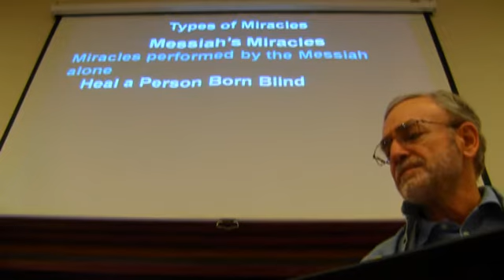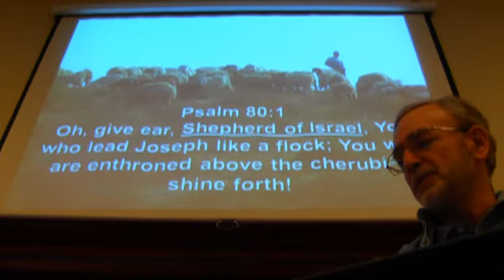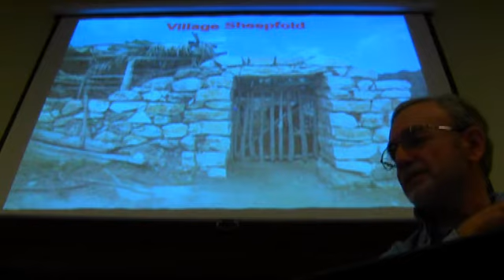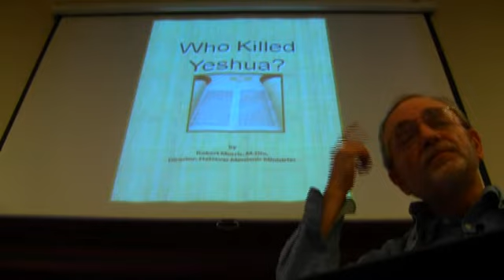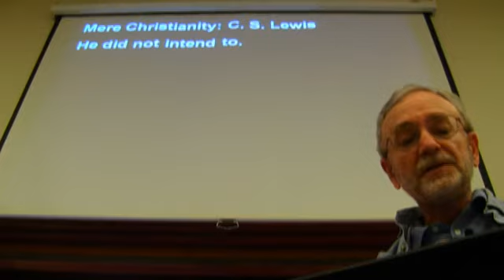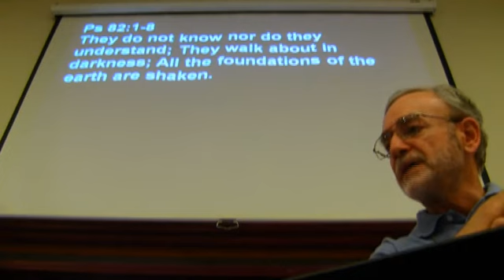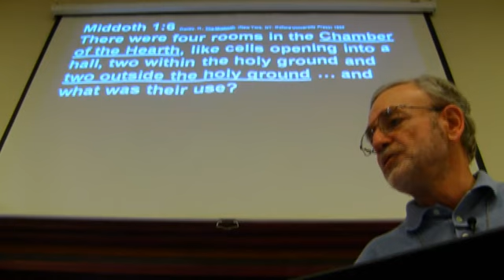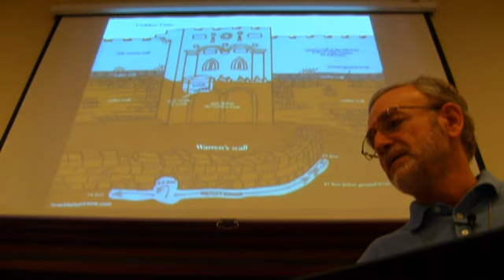The Jewish Life of the Messiah - Session 48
The Jewish Life of the Messiah Session 48, with Pastor Bob Morris of HaDavar Messianic Ministries. Recorded 16 October, 2012